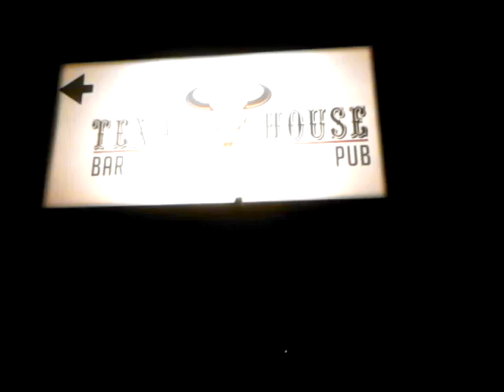Rimasti al buio totale pienone di ragazze disco